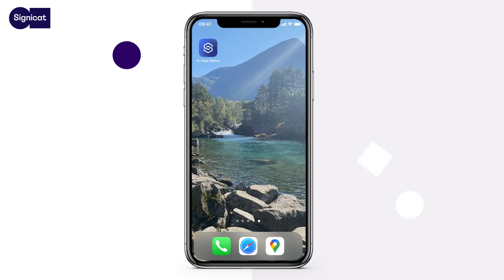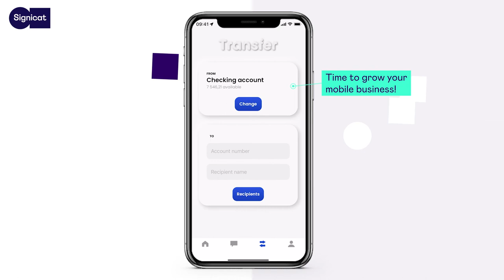MobileID – secure onboarding, authentication and authorisation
Learn how you can use MobileID to maximise customer engagement with secure onboarding, authentication, and authorisation.